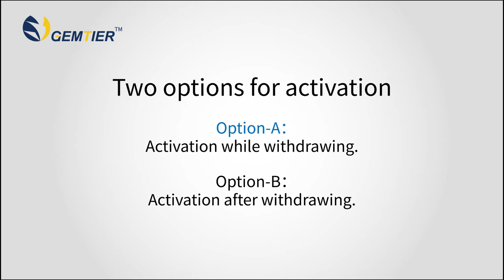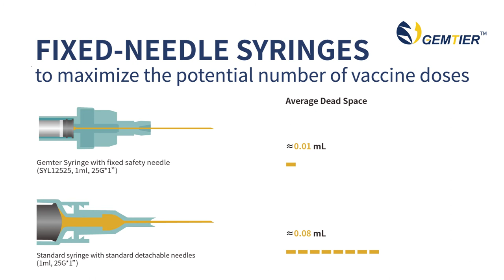Low Dead volume syringe with fixed safety needle - Gemtier Medical fixed safety needle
Gemtier's syringe with fixed safety needle provides such low dead volume to extract 7 doses from Pfizer vaccine vial